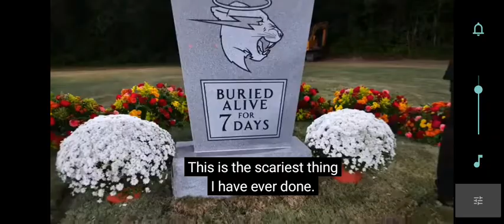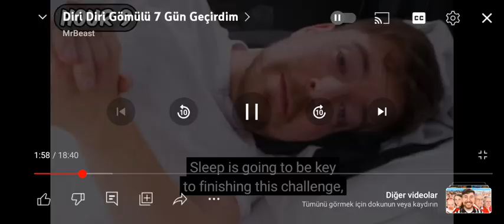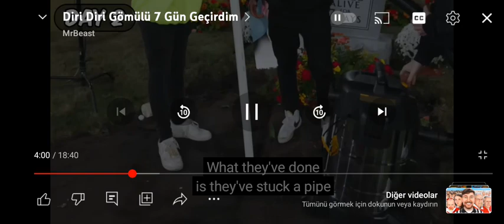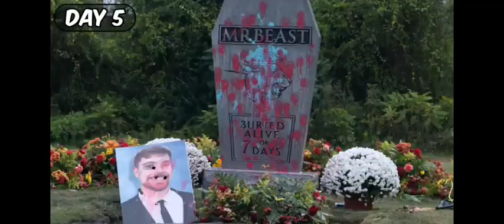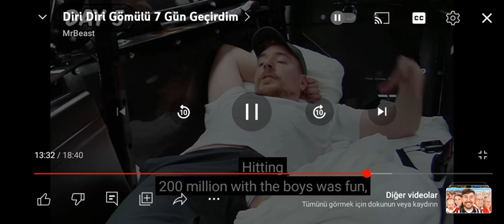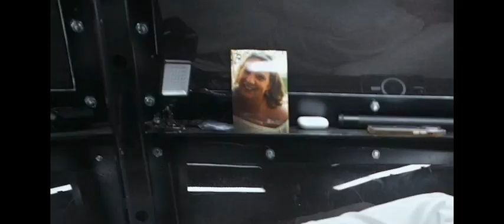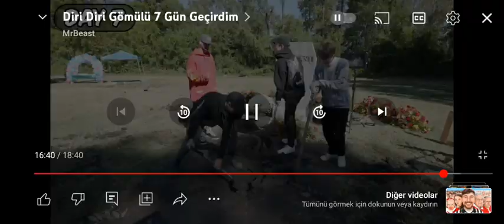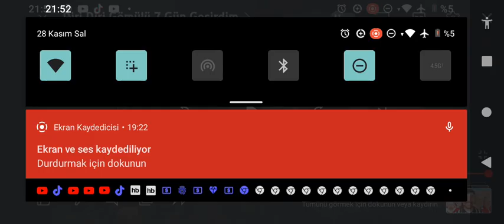Mr beast 7 gün diri diri gömüldü.